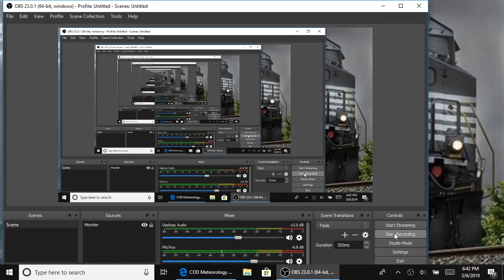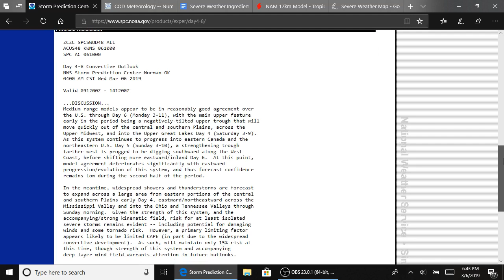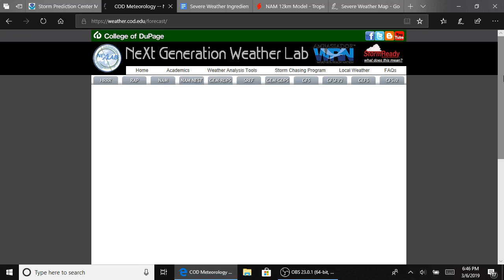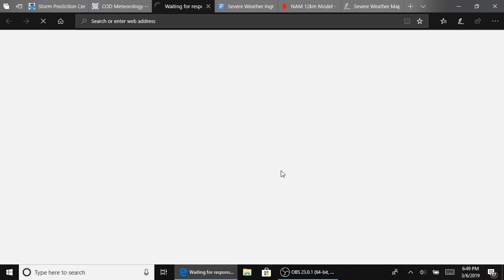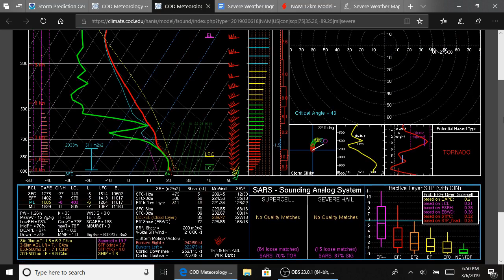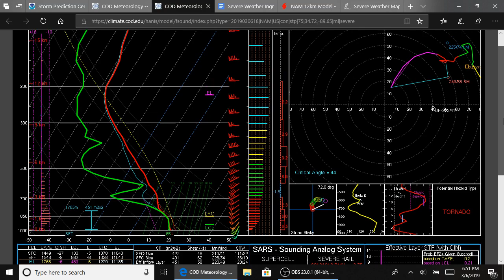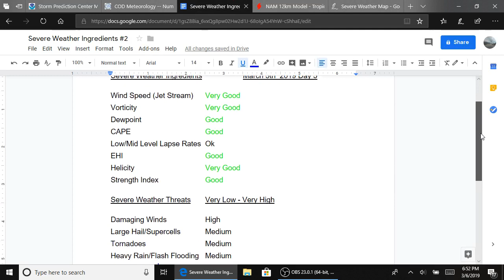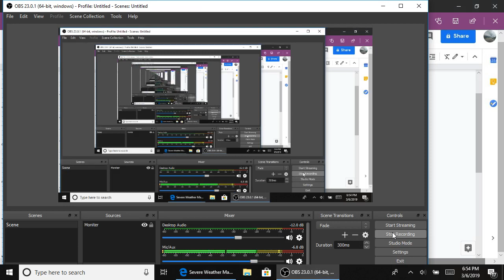Severe Weather Update. Threat Pushes to the North